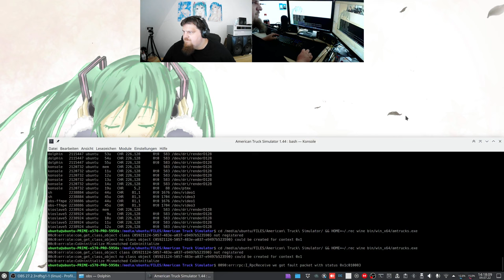Let´s Play ATS - American Truck Simulator #023